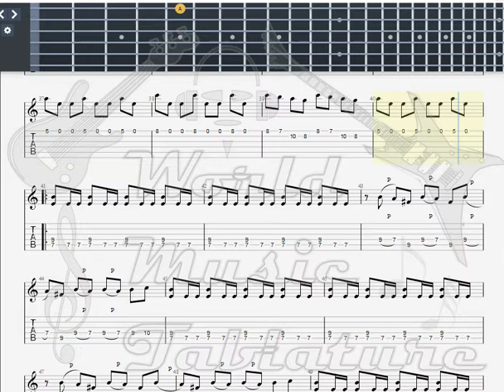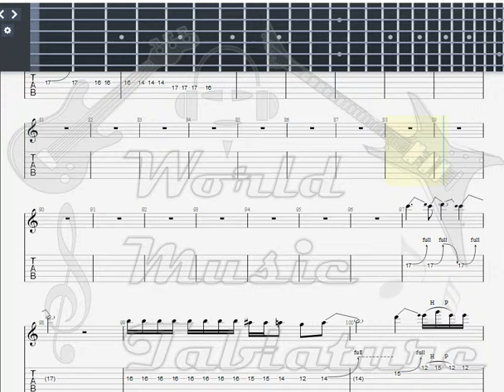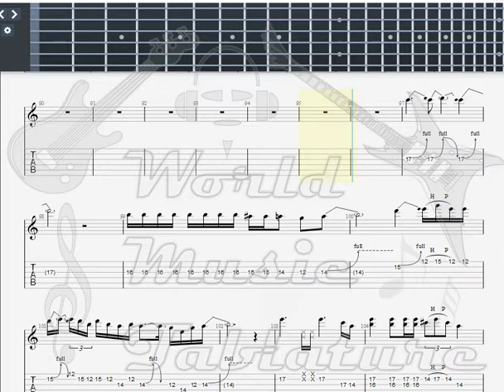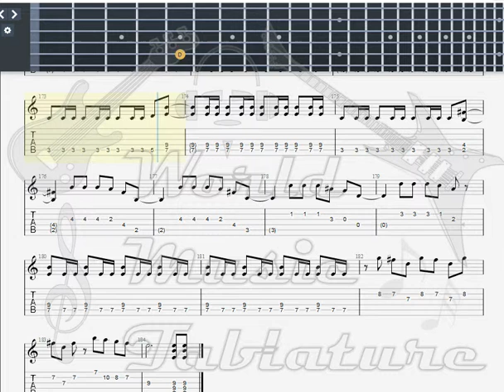Iron Maiden Killers GUITAR 2 TAB